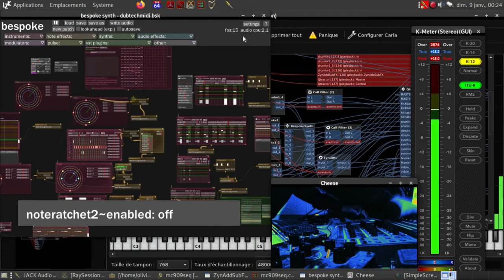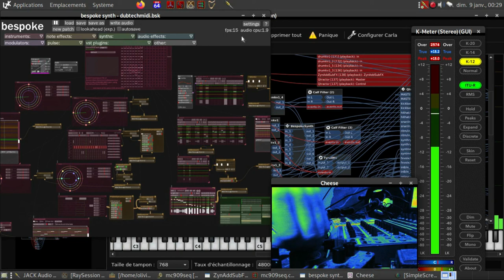Dub techno With Librazik linux / Bespoke / Carla / RE-20 space echo and Waldorf 2-pole !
live dub techno made with the Linux librazik distribution  .
Bespoke synth as midi sequenceur .
Carla for hosting pluggins .
Ray session to manage the software .
All this synts pluggins was used : Helm , Surge , Tyrel , Odin 2 , Zebralette , Zynaddsubfx , drumkv1 .
And all this fx pluggins : Dragon fly reverb , tal dub 3 , tal reverb , calf filter , K metter .
Qtractor as a mixer with a lot of aux .
Boss re-20 for an other delay and waldorf 2-pole for lasers sounds .